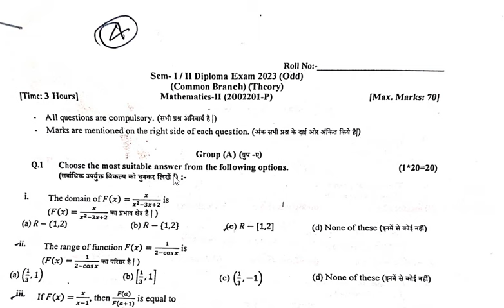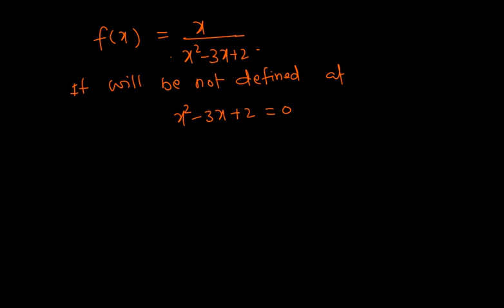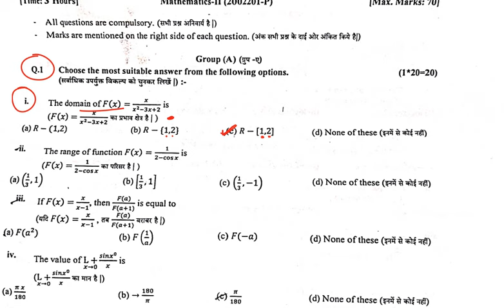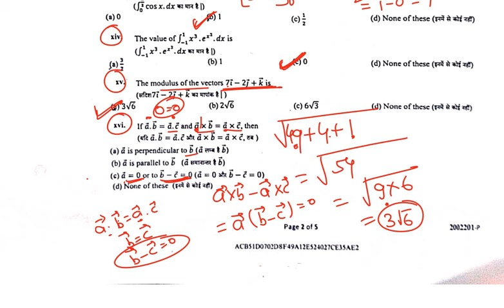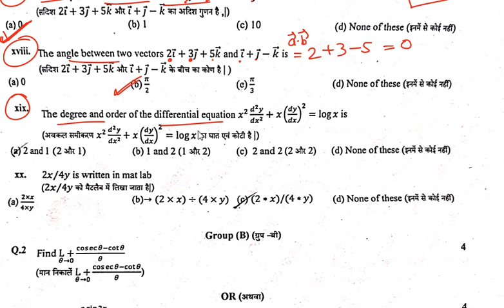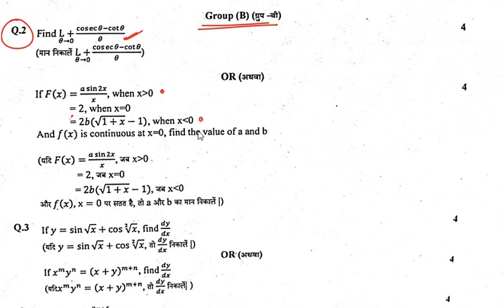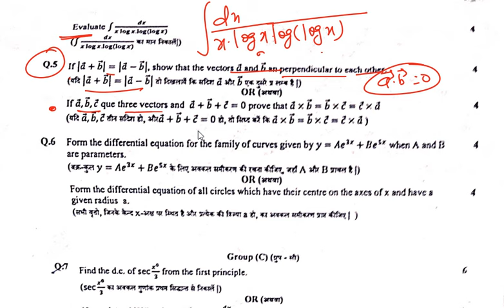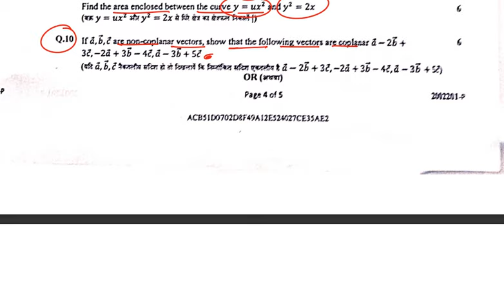Mathematics-II answer key | SBTE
2.इस तरह याद करे 👉त्रिकोणमिती का सभी सूत्र मात्र 2 मिनट में👇 sine,cos,tan,cosec,sec,cot Dev coaching classes 1

(4)किसी भी संख्या में 10,या 10000 हजार से अधिक से भाग देना सिखे

(5)👇
ऊपर की संख्या बराबर हो और नीचे की संख्या बराबर ना हो तो क्या करे